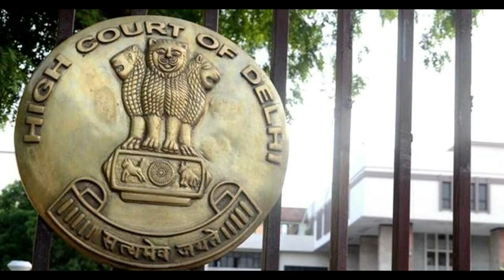Jobs of Air India Pilots saved by Delhi HC | News Update The Entrant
🔥 News Updates | Daily News Highlights 🔥
**Jobs of Air India Pilots saved by Delhi HC**

Video by Veerashwar Singh Jadaun
Assisted by Ashutosh Gupta

The Entrant brings its new episode on Daily News Highlights. The episode is capsules all the important updates in the Legal arena.

The entrant is not for profit Edu-tech platform aiming to impart quality education to one and all. In the times when physical access to education is restricted, the platform comes as the solution by bringing the classroom to your house, virtually. Battling the barriers of subject, streams, and mode of communication, the platform is committed to delivering educational videos of all spheres of knowledge.

For more updates, Follow The Entrant on Social Media 📱